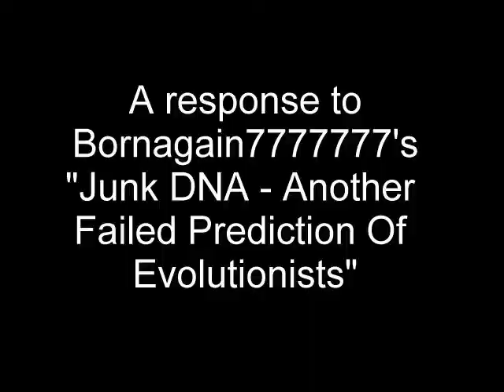Re: Junk DNA - Another Failed Prediction Of Evolutionists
The article cited for most of this is:

Identification and analysis of functional elements in 1% of the human genome by the ENCODE pilot project. Nature Vol 447 pp 799-816, June 14 2007.

I recognize that this video is poor, I wanted to get something out there in response. What I am attempting to say is that the ENCODE project found that some important (funtional) transcripts are not conserved as was expected. They DID NOT conclude that 'junk DNA' was all important but found that DNA that codes for important proteins was subject to seemingly random drift. The author of this video completely drew the wrong conclusions from this article which makes me think she either did not read the article or is deliberately misrepresenting the finds.